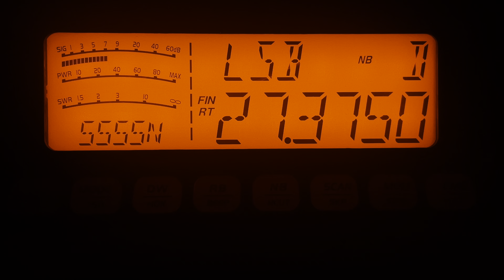WR-5180 Black Gold